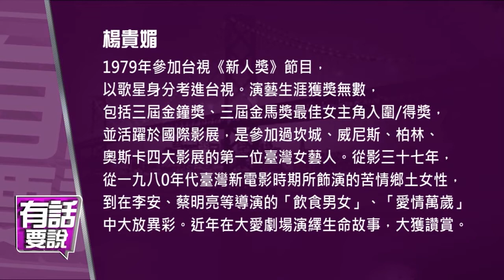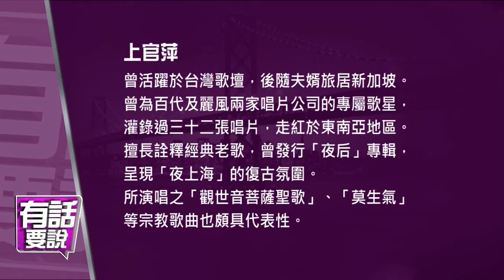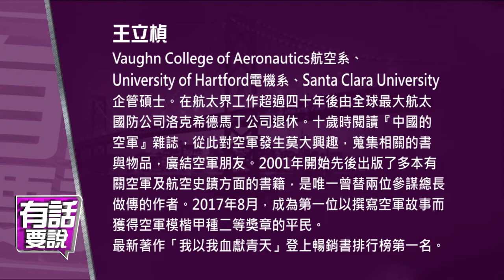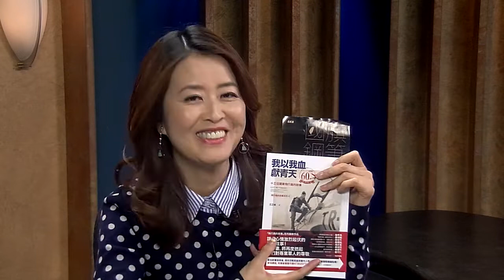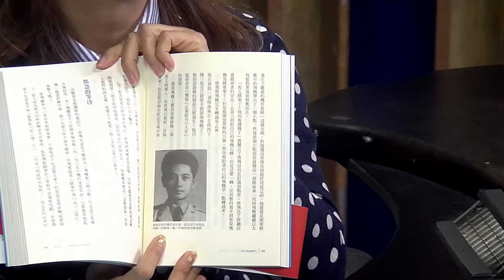有話要說 感恩人間有愛/ 王立楨講飛官故事